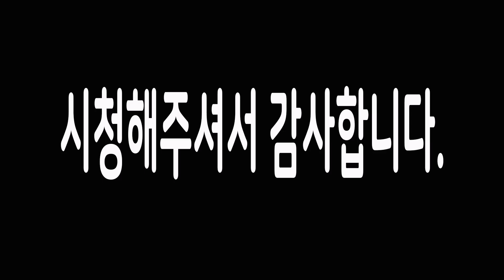원룸매매 실투자5억 서울 강북 4호선 수유역세권 신축건물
매물번호 :  B326  , 집보아 부동산 최소장 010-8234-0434
영상은 집보아 부동산 최소장이 직접 발품팔아 힘들게 촬영,제작하였습니다.
매도인,매수인이 공정하고 신뢰할수 있는 거래를 위해 최선을 다하겠습니다.
수익률 최상위 부동산[창업,컨설팅,매매,리모델링] --- 유튜브 검색 : 모텔전문가인